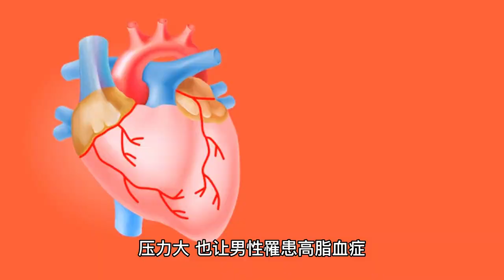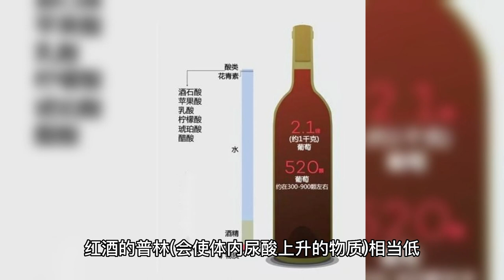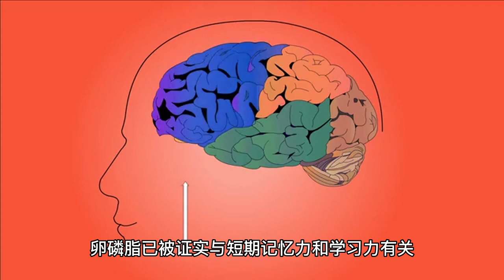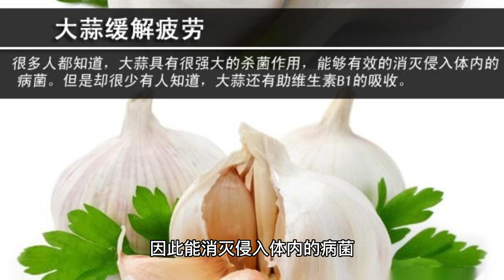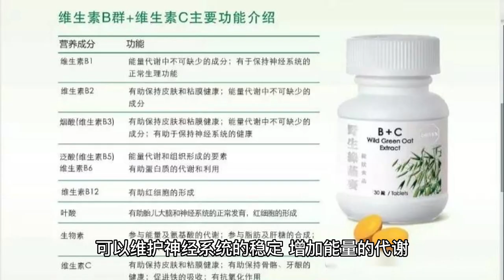男性养生：12种食物 超级滋补男人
男性养生是指男性在日常生活中通过合理的饮食、适量的运动、科学的作息、良好的心态等方面进行养护身体、延缓衰老、提高免疫力、预防疾病的健康保健行为。

以下是一些男性养生的建议：

1.保持适当的运动：定期进行适当的有氧运动和力量训练，如散步、跑步、游泳、健身等，能够增强身体的代谢能力、改善心肺功能、增强肌肉力量和柔韧性。

2.饮食健康：要注重膳食结构的平衡，少吃高热量、高脂肪、高糖分的食品，多吃水果、蔬菜、全谷类、瘦肉、鱼类等富含蛋白质、维生素、纤维素的食物，可以有益于健康。

3.戒烟限酒：烟草和酒精对身体有害，戒烟限酒有助于预防心血管疾病、癌症等疾病。

4.保持心理健康：保持乐观、积极、开朗的心态，缓解工作和生活压力，有利于身体健康和心理健康。

5.定期体检：定期进行体检，有助于发现一些潜在的健康问题，及时预防和治疗疾病。

总之，男性养生需要注意细节，养成良好的生活习惯，从而达到保持健康、延缓衰老的目的。